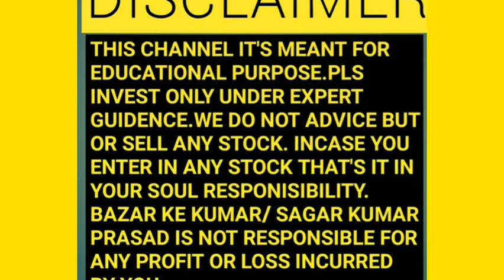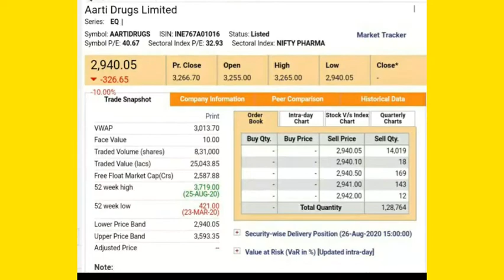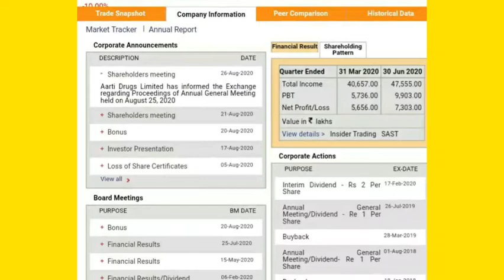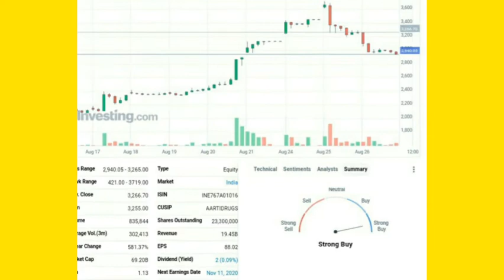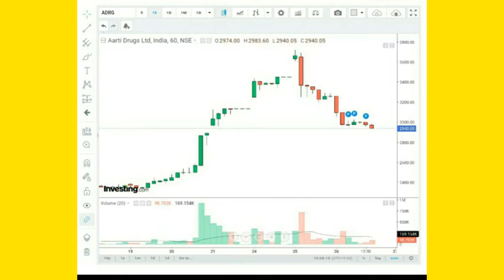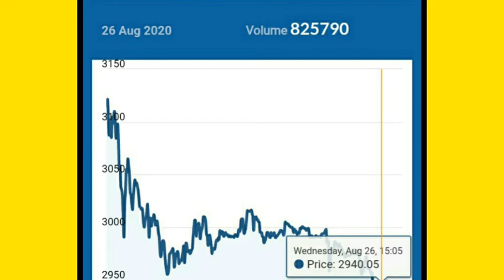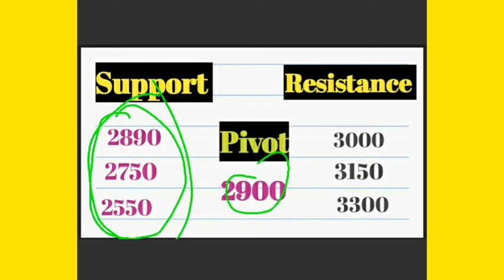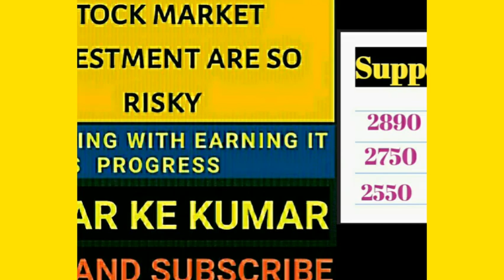BEST PHARMA STOCKS TO BUY 2020 | AARTI DRUGS LTD SHARE PRICE| LATEST NEWS|AARTI DRUGS SHARE NEXTLVL